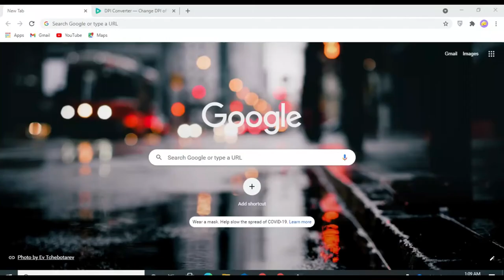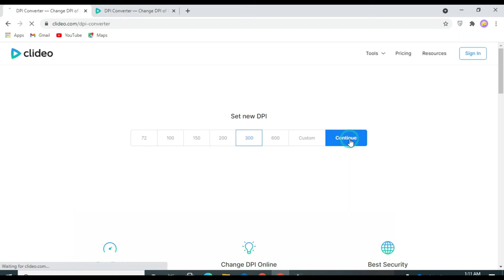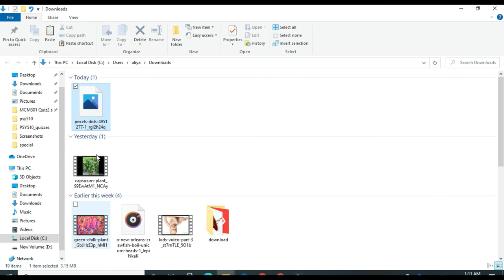DPI converter on Clideo